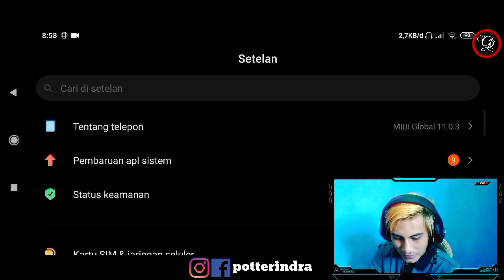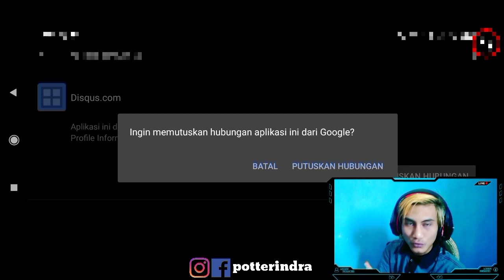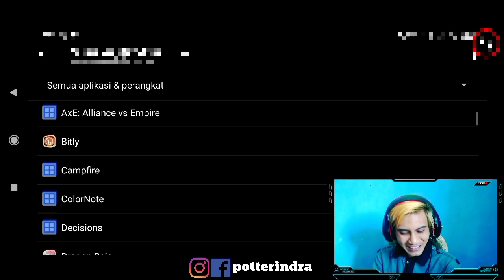Cara Menghapus Aplikasi Pihak Ketiga di Gmail - Cara Amankan Akun Games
disini menceritakan hal penting dimana kalian bisa hapus aplikasi pihak ketiga dan juga untuk meng amankan games kalian. demi keamanan genshin impact kalian
Kategori : Tutor Potter
GO-PAY, OVO, DANA, Link Aja, Bank Transfer

💎 Indonesia
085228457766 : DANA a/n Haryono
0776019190 : BNI / Harindra Guruh Respati

💷 Cryptoccurency
D8GPxhJ3U485wtLxeK2SfgqYejcwqvYrhA : Dogecoin
19jD8Eb7Z2DBqqmJr6z7Yg6abgoC7h2F6B : Bitcoin
TPMX5NieQUkWPKvAGFejV3MFDKomRWKjke : BTT / TRX
Username : potterindra